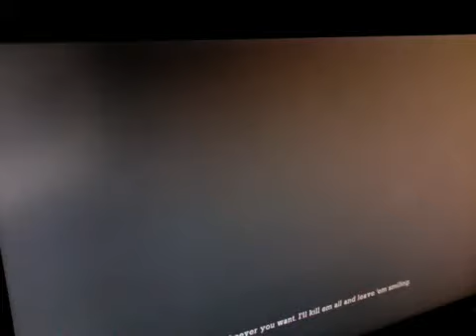play as the joker